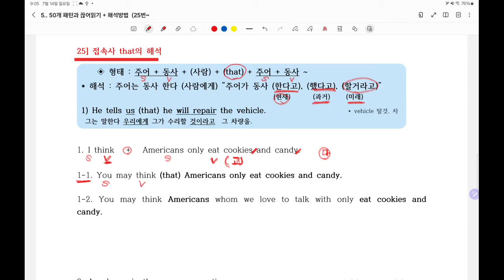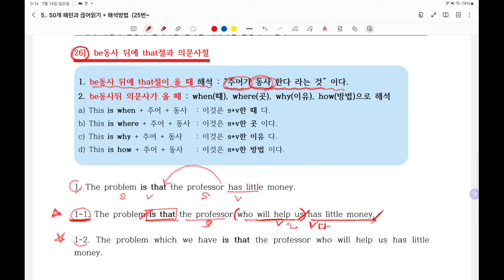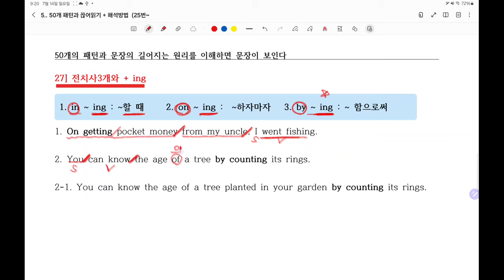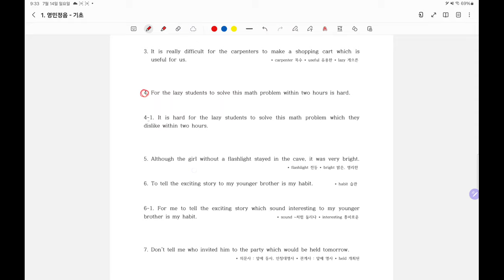6. 50개 패턴(직독직해+끊어읽기) 문장이 길어지는 원리를 알면 영어해석에 기적이 일어난다 (25-29패턴)